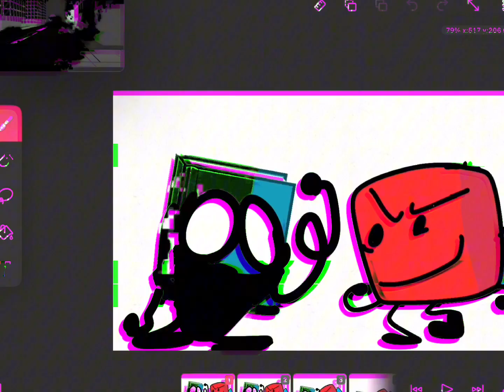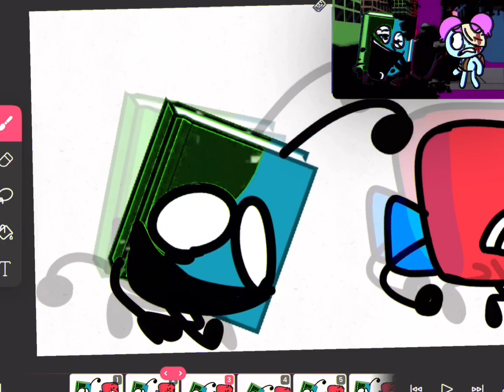BFCDA 19-WELL READ (forsaken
BOOK BY
Song by @ZayDashAnimates